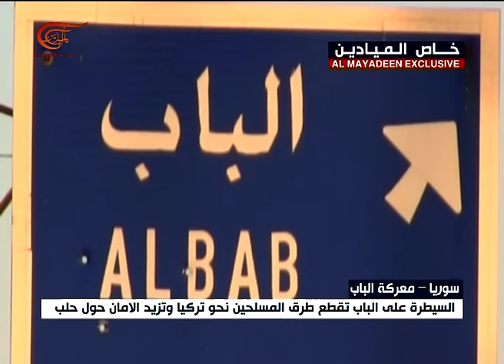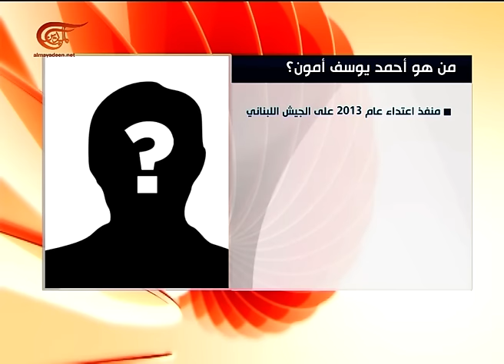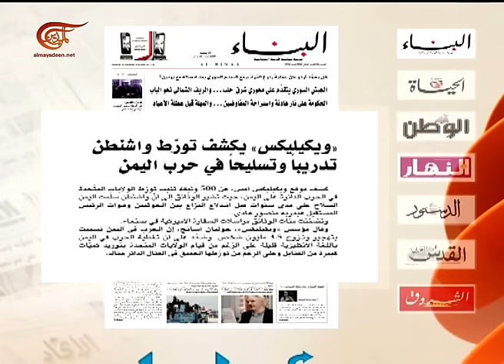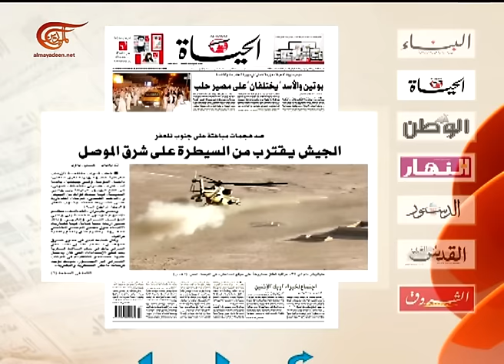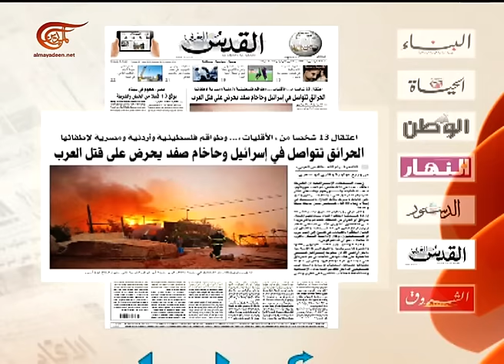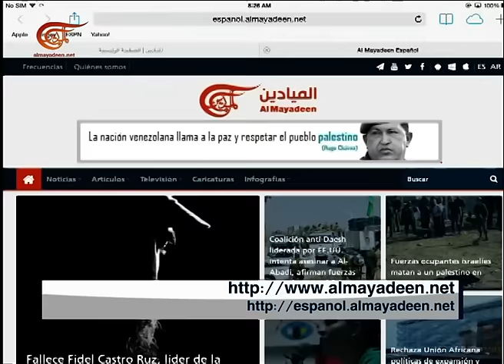نشرة الأخبار | النشرة الصباحية المفصلة | 2016-11-26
نشرة الأخبار